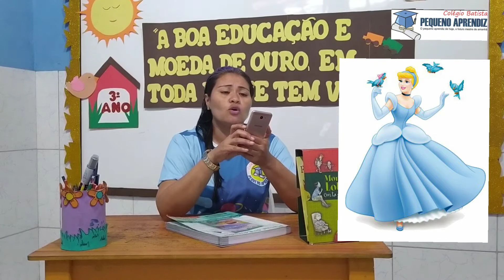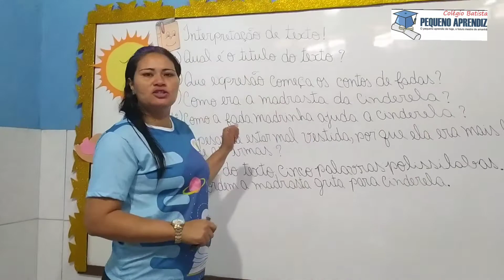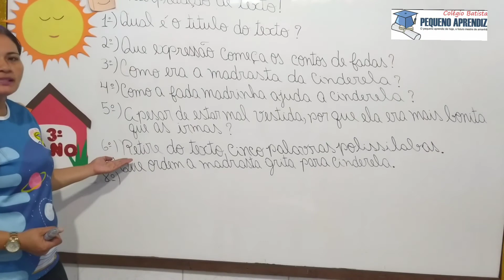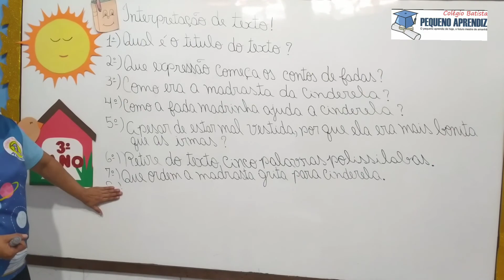Aula 14/07- 3° ano